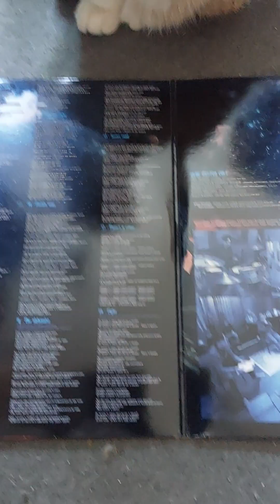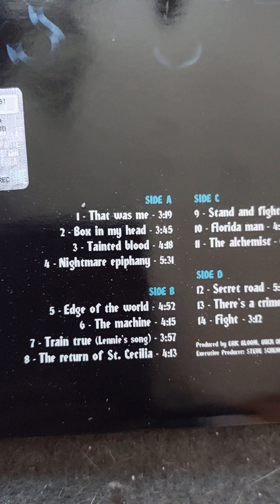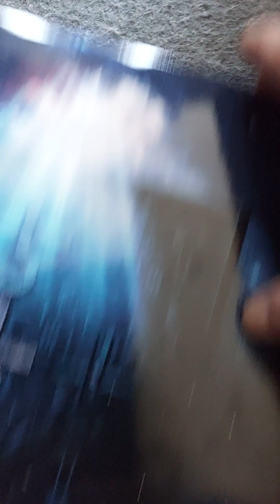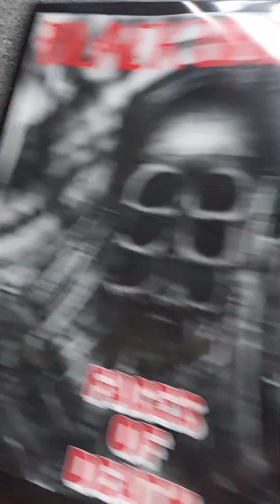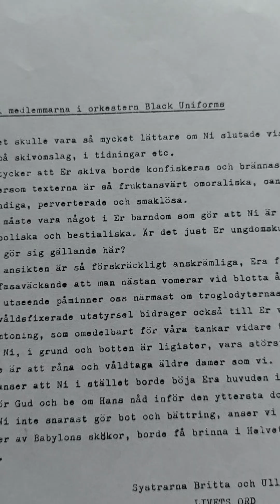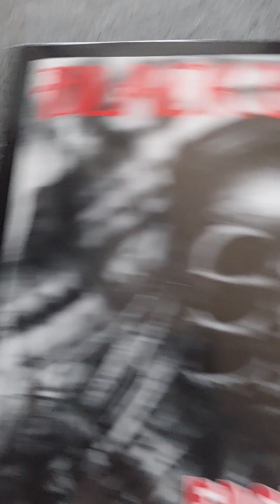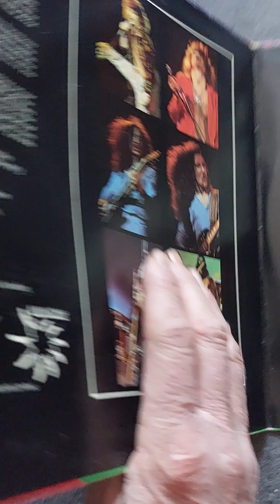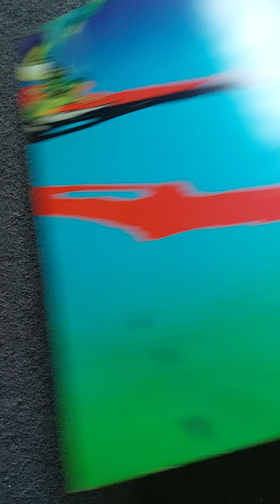3 ALBUMS FOR THE WEEK EPISODE 9 by Bjarne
Hello my friend and welcome to episode 9 of this album series🙂this time its the first time a swedish band is on the episode and you gonna find the link here down below 🙂my personal favourite of this 3 is impossible to say its a dead race between B.Ö.C. and Uriah Heep 🙂take care everyone see you next weekend with a KISS merch video 🥁🥁🥁🥁